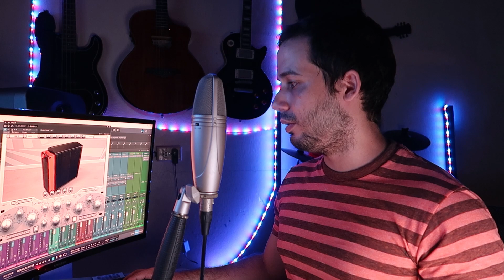Para quienes son los plugin de Acustica Audio? Opinión 100% Sincera